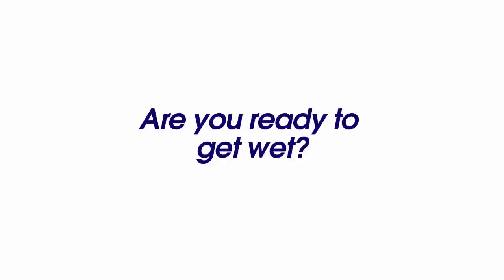Surf N Sweat 2013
Surf N Sweat is an event in its 18th year running, and is a fun-filled beach event at Siloso Beach Sentosa, that is filled with games and activities that people with different niches can enjoy and compete in. Be entertained by the performances on stage and enjoy a day with your friends and family!